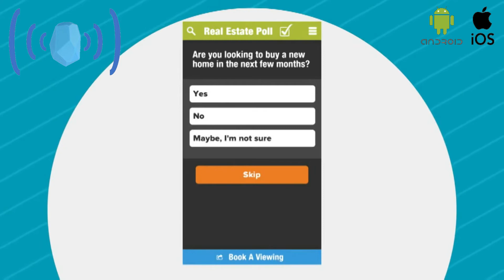Letting People Now About Your Listings!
Want A Custom Beacon Solutions For Your Organization, Company, Business, Product or Service.

Or Maybe Your Just Looking  to Make Some Extra Cash In Today's Newest Marketing Technology.